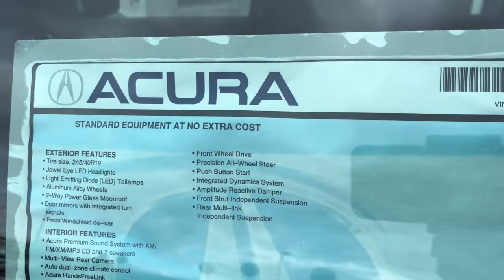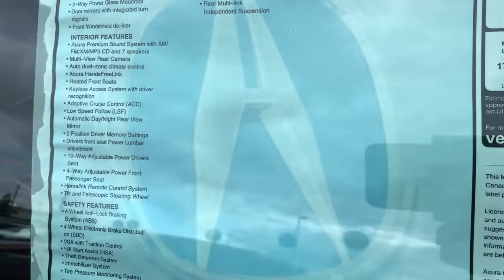2020 Acura TLX Base A-Spec | In-Depth Video Walk Around